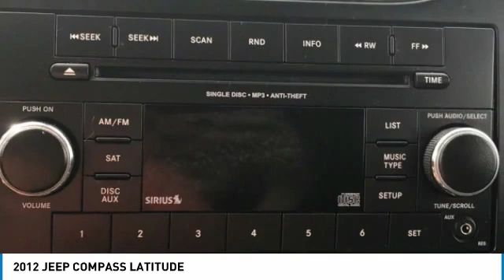2012 JEEP COMPASS Akron OH 10770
2012 JEEP COMPASS LATITUDE

Squared Auto
1370 Vernon Odom Blvd

You'll love this 2012 JEEP COMPASS. This is a sport utili you'll want to take home. Call and get in touch with Squared Auto directly, and be the first to open the sport utili door today!